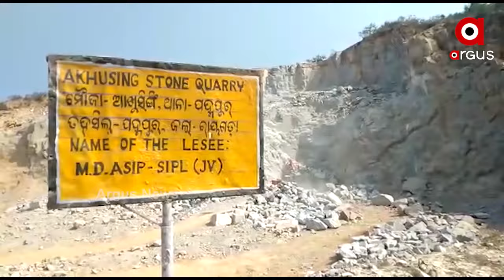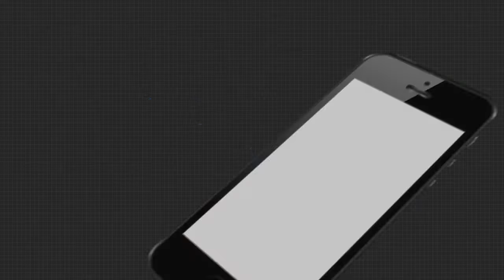ରାୟଗଡାରେ ବେଧଡକ ପଥର ବିସ୍ଫୋରଣ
ରାୟଗଡା ଜିଲ୍ଲାରେ ଦିନକୁ ଦିନ ବଢି ଚାଲିଛି ପଥର ଚୋରା ଚାଲାଣ । ବେଧଡକ କରାଯାଉଛି ପଥର ବିସ୍ଫୋରଣ । ନା ରହିଛି ଲାଇସେନ୍ସ ନା ରହିଛି ପରିବେଶ ପ୍ରଦୂଷଣର ମଞ୍ଜୁରୀ.